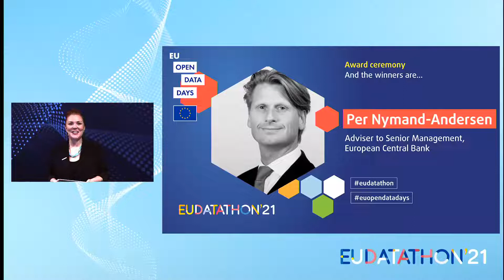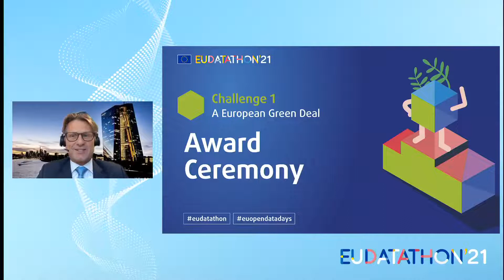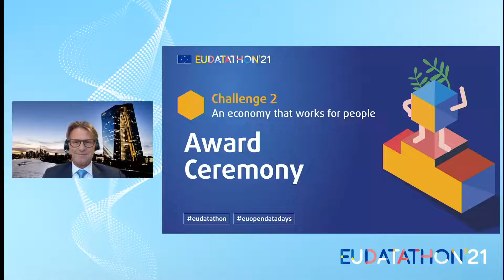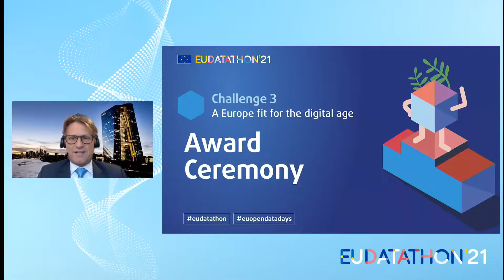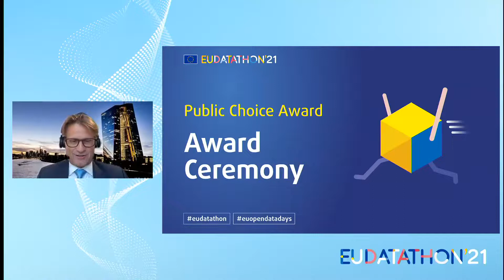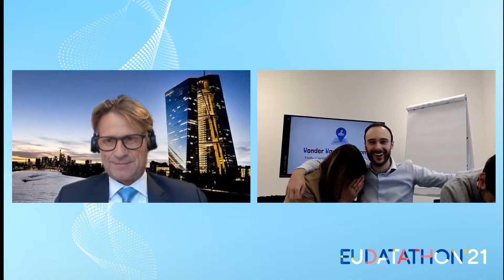Awarding of prizes and public choice award - Per Nymand-Andersen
Per Nymand-Andersen

Adviser to Senior Management, European Central Bank

EUDatathon 2021